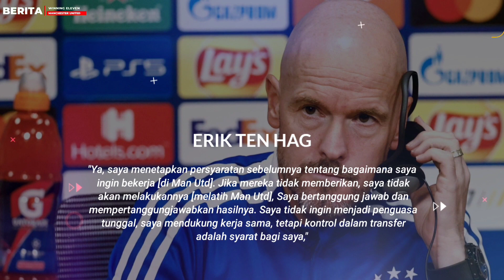TAK ADA ANAK EMAS❗Semua Wajib Nurut Ten Hag👍Termasuk Ronaldo😱Pertahanan PR Besar MU & Ten Hag